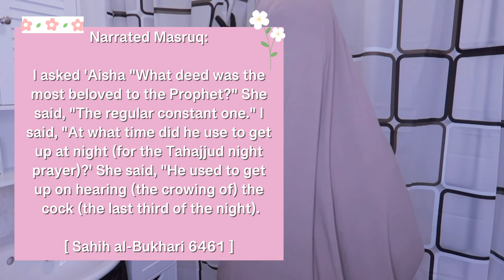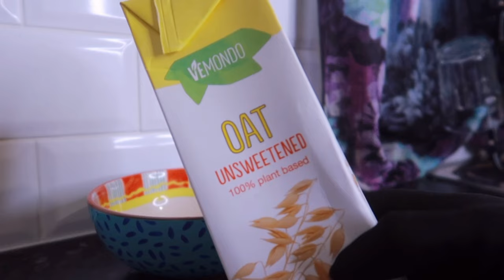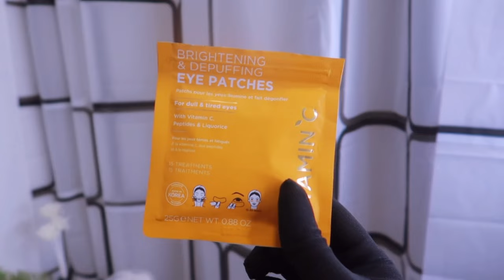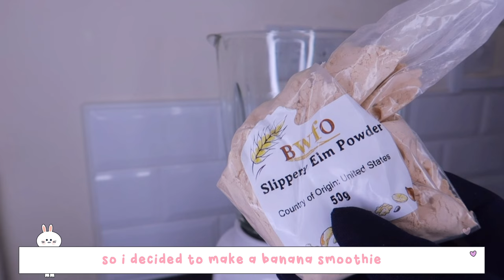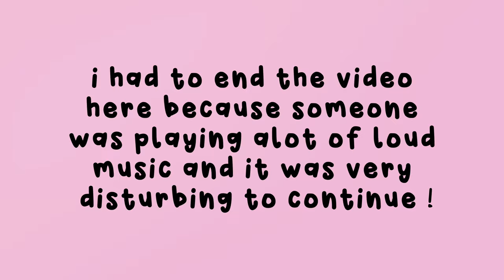day in the life of a niqabi | tahajjud☁️ quran journaling📖 & skincare🫧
ׂ╰┈➤ FAQs/ أسئلة مكررة
Camera/آلة تصوير - Canon G7X Mark II / كانون G7X مارك الثاني
Video Editor/ محرر الفيديو - VLLO
Thumbnail/ صورة الغلاف - Phonto / فونتو